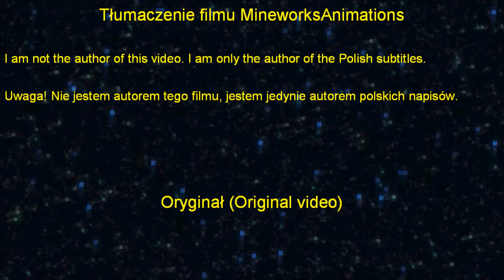Piosenka Minecraft - Before Monsters Come + Napisy PL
Tłumaczenie znanej piosenki od Mineworks. Czy nie robi się ich za dużo na moim kanale? Może. Cóż, nie moja wina że są takie zarąbiste! Enjoy!

Tekst:
Hey girl, I'm waitin for ya, I'm waitin' for ya
Make sure that you come back to me
And have a good time, a good time
The music up the monsters gone
Yeah, we'll be going at it hard
Just pretending that we're safe
even though were not
Even for one day

Let's go crazy, crazy, baby (While we have the sun)
we'll always have each other, even when we run
and never have to look around for anyone
while it's light, lets have some fun
before monsters come
Woahhh oh oh oh
Woahhhh oh oh oh
before monsters come
today lets have some fun
before before comes

Hey girl, it's getting darker, it's getting darker
Don't let them creepers explode
And if we here together, yeah, here together
we will be happy on our own, ohhhh

even tough were not

before monsters come
before monsters come
before before comes

And girl, me and you
Will never forget about this day

If it stays light, we'll have fun
Before monsters come